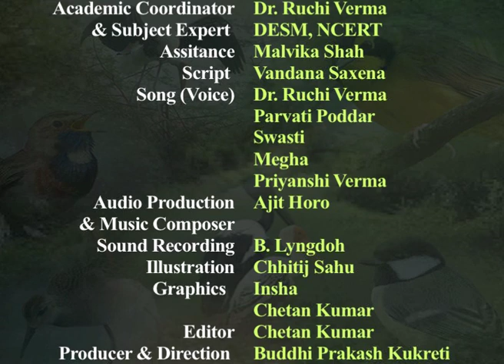Beautiful World of Birds part 1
The program depicts the  virtual tour to Bharatpur bird sanctuary